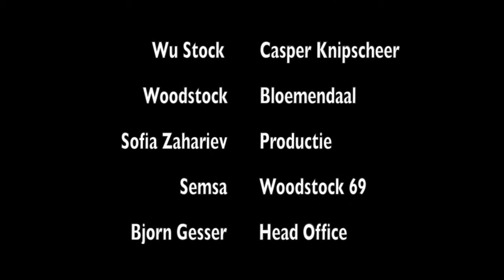WU TANG CLAN @ Wu Stock - The After Movie Woodstock Haarlem Bloemendaal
Wu Tang Clan @ WoodStock